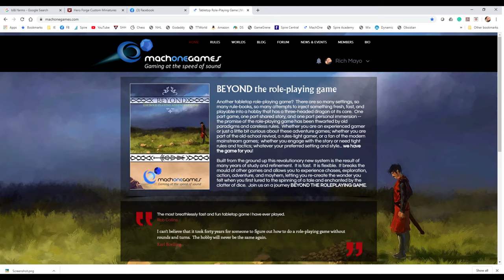Unruly Rolls: Dice Cheats in RPG's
How to cheat a dice roll -- and how to spot a cheat.  These are a few things I learned at gaming conventions during the 80's (I said late 70's early eighties in the video but then I did the math).  When I watched it back I also realized I'd mixed my Latin and Greek and that happens a lot too.  Pretty much a video to prove that I'm getting ready for the retirement home.
"Alea" is Latin for die, but I'm not sure what the greek would be.